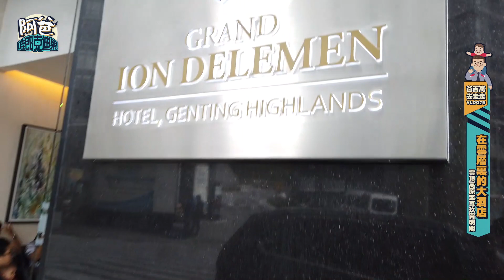VLOG#79 體驗住在雲層裡的至尊玖霄明阁大酒店 (Grand Ion Delemen Hotel 2019)